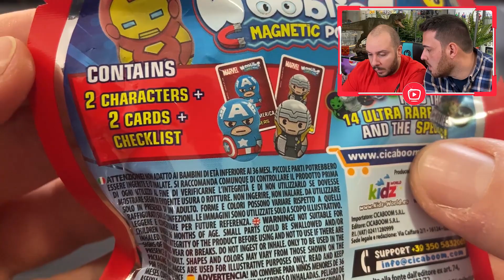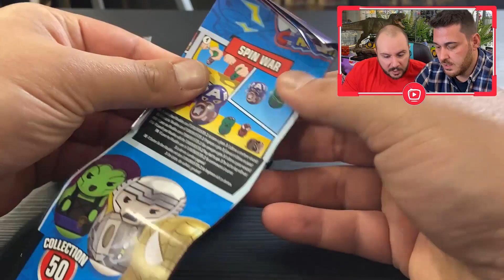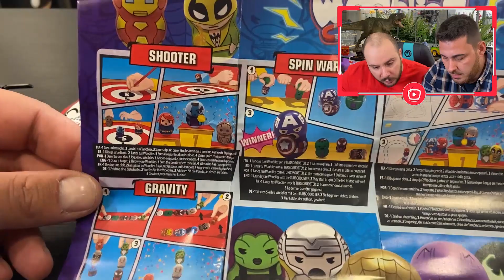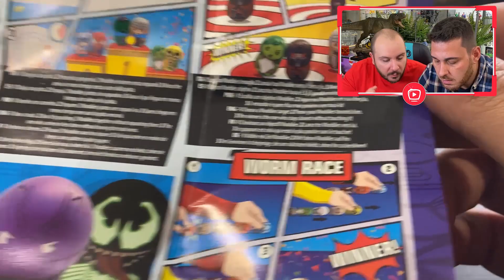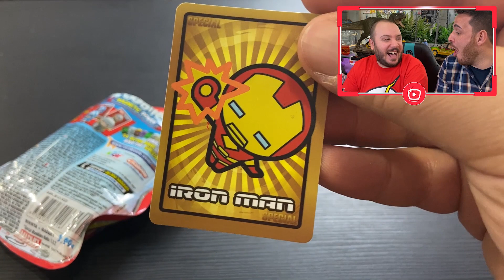MARVEL WOBBLIES! TROVIAMO IRON MAN!!! Cicaboom 💣 Speciale Edicola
Ciao ragazzi è tempo di una nuova collezione su Visio TV! 😎 Oggi andiamo ad aprire i Marvel Booblies di Cicaboom! Scorpiamo insieme questa nuova fantastica serie! 😜

► TikTok ➜ VisioTV